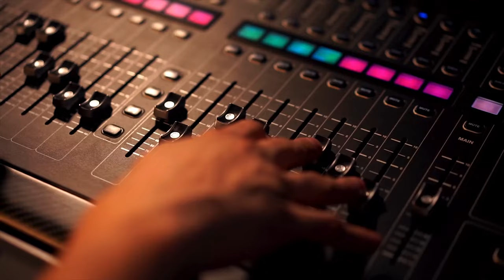Faisal - Jaan Tu Nahi Letey (Music Video)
Jaan Tu Nahi Letey

Jaan - Faisal - Official Music Video (Prod. Ryini Beats)

No one asks for the reward of Honest courtesy
If someone considering you as lifeline, it matters a lot.

Pur Khuloos Jazbon Ka Daan (Payment) Tu Nahi Lete
Jan Kehne Walon Ki Jaan Tu Nahi Lete

پُر خلوص جزبوں کا دان تو نہیں لیتے
جان کہنے والوں کی جان تو نہیں لیتے

Penned by Arif Nazeer a poet from Karachi City,
It was only two lines poetry before my composition, I composed the song and on my request he wrote a complete Ghazal on the same balance and then I was able to sing along.

About Music Producer :
Follow Ryini Beats for quality beats and custom guitar samples.

Bio: Ryan aka Ryini is a skilled Hip-hop Rap/Rock music producer/guitar studio musician from Los Angeles, California.
Trained in rock, blues, metal, hip hop guitar, live recording, and music production. B.A from Berkeley - Forever a student of music.
Now developing a larger following and working with some amazing upcoming talent.

Song Credits
Singer -  Hishaam Faisal Siddique
Music Composer - Ryini Beats
Lyrics - Arif Nazeer
Mixing & Mastering Engineer - Akram Awan
Music Programmer - Faisal Siddique
DOP - Faisal
Camera-  Faisal Siddique
Directors - Faisal Siddique
Poster Design -  Faisal

Official Faisal VEVO Youtube Channel @

Jan Tu Nahi Letey  Hishaam Faisal Siddique - (Prod. Ryini Beats) Purkhuloos Jazbon Ka - type beat
faisal siddique
faisal siddique songs
hishaam faisal siddique
hishaam faisal siddique songs